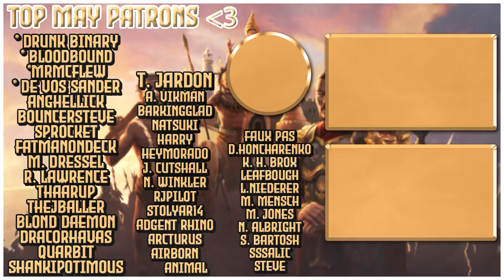Steamrolling the Poles? | Brandenburg-Prussia | EU4 1.31 Leviathan | 5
Let's play Europa Universalis IV (EU4)! In this campaign we will be playing as Brandenburg and forming the beloved nation of Prussia! For those who don't know, Prussia has a unique government type that makes it strong militarily, but nerfs its governing capacity limit, curving your growth options. However, some of the mechanics added in 1.31 make tall play more viable, and in this campaign we will be exploring those mechanics!